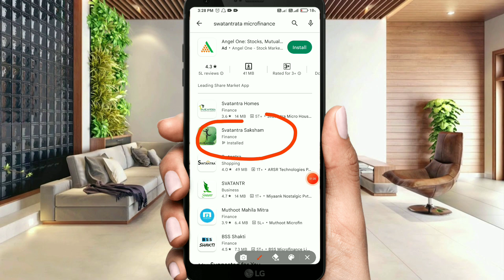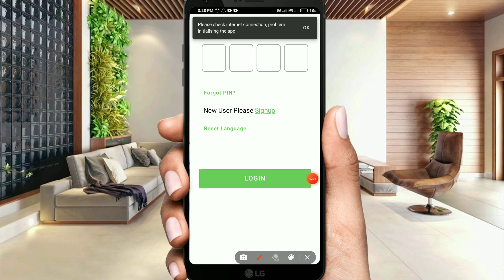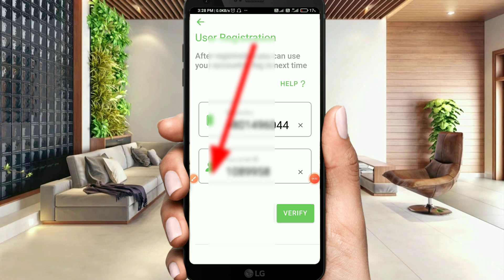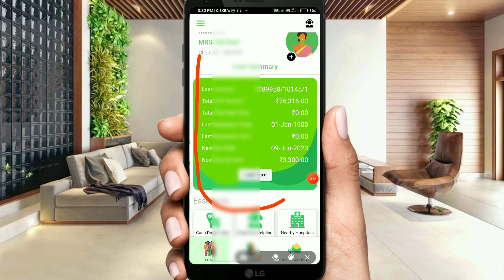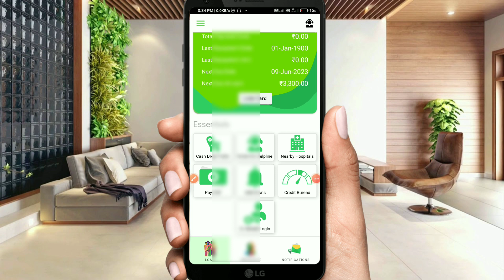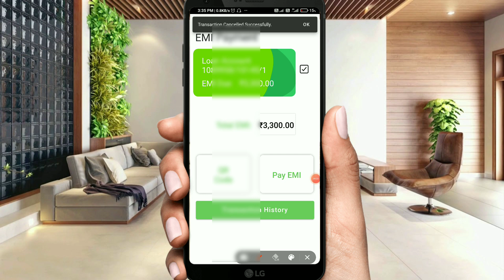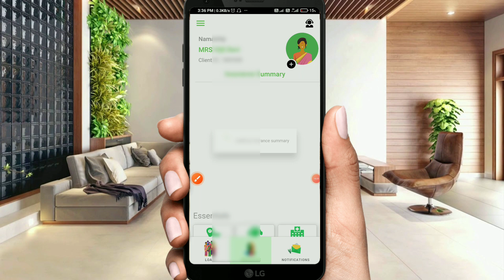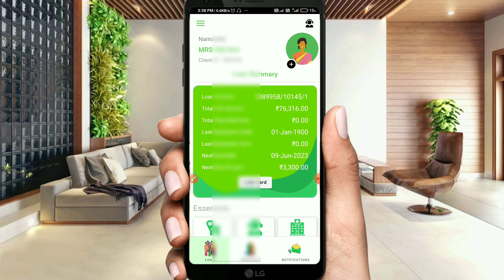Svatantra microfine ka emi track kaise karen !! Svatantra microfine ka emi kaise check karen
Hello friends
Aaj ham es video me bataya hai ki Swatantrata microfine ka emi track kaise karen complete prosess bataya hai

Svatantra microfine ka CIF no. kaise pata kare